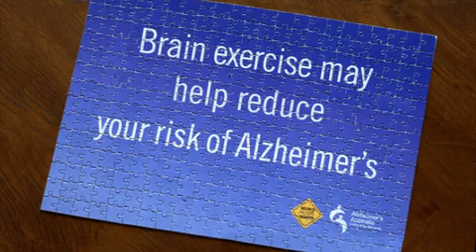Alzheimers Puzzle TVC